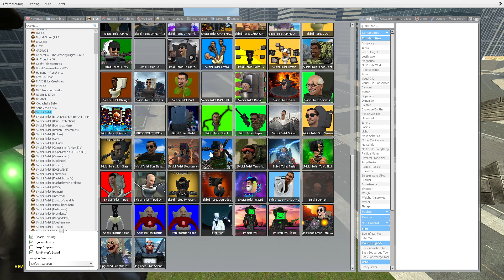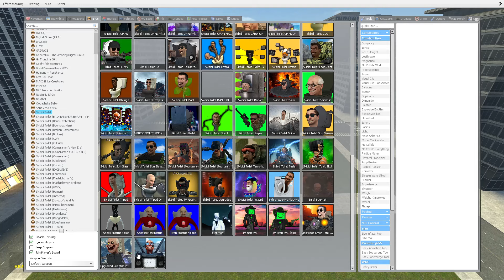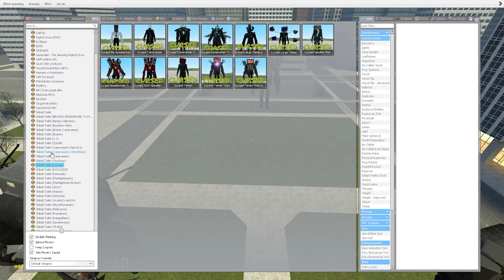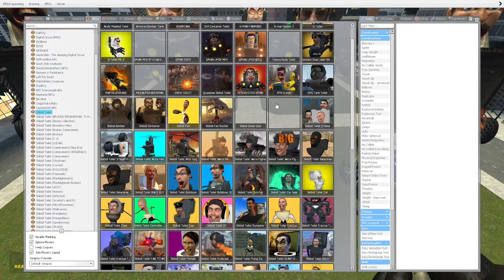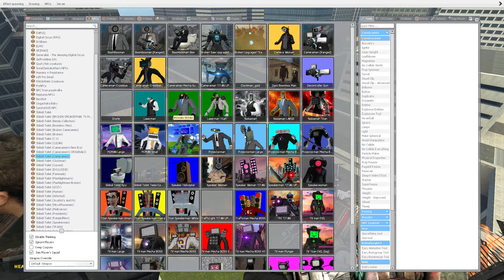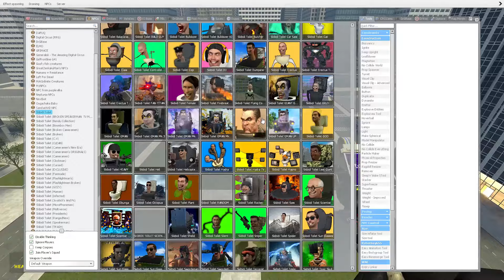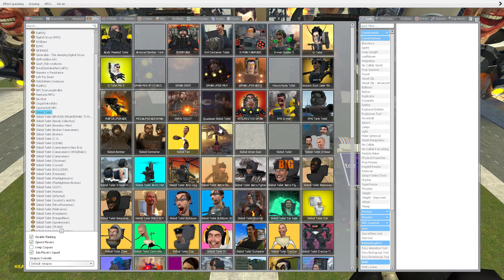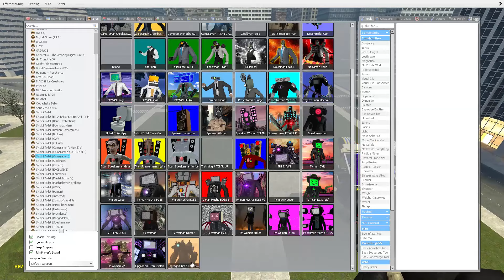NEW TRI TITAN WHITE CAMERAMAN vs UPGRADED SCIENTIST MK3! In Garrys Mod! Ep.346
Skibidi Toilet Gamer version @QU_Max.